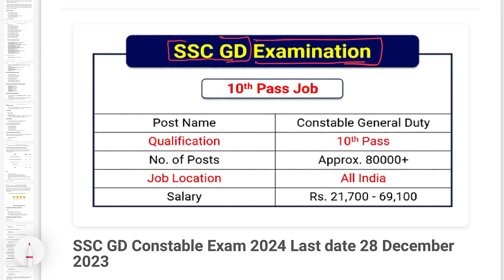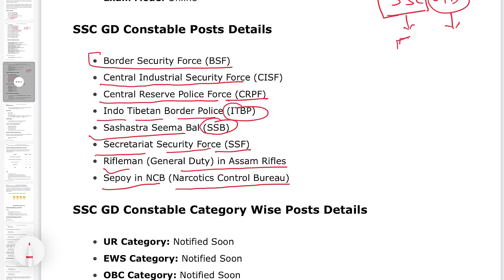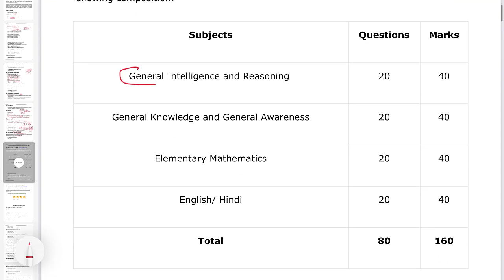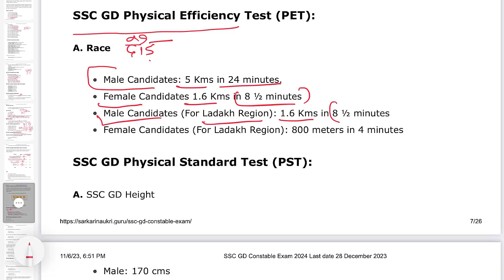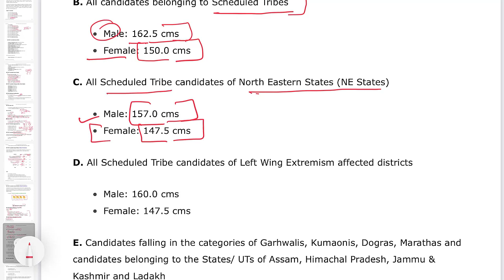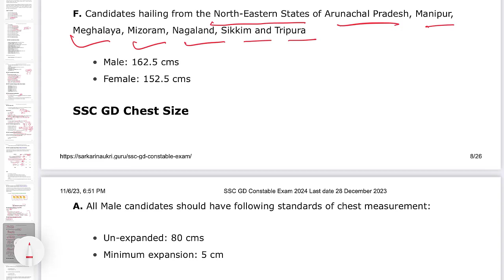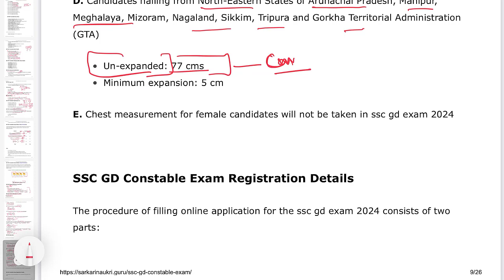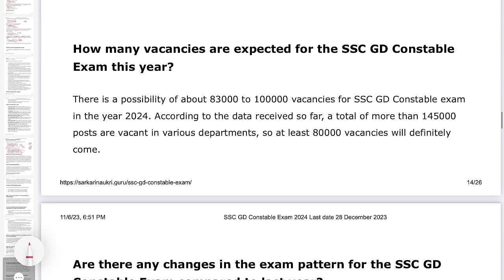SSC GD Me Kya Kya Hota Hai 2024 | SSC GD Kya Hai Full Details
SSC GD Me Kya Kya Hota Hai | SSC GD Kya Hota Hai| SSC GD Kya Hai | SSC GD kya hai full details✅🌐 Download PDF
ssc gd kya hai full details,
ssc gd physical me kya kya hota hai female
ssc gd me kya kya subject hota hai 2023
ssc gd physical me kya kya hota hai girl
ssc gd ground me kya kya hota hai
ssc gd me kaise kya hota hai